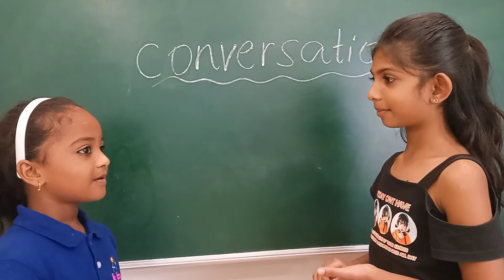Chaitra and Dedeepya ,Gr 2, Conversation ,@rallabella959